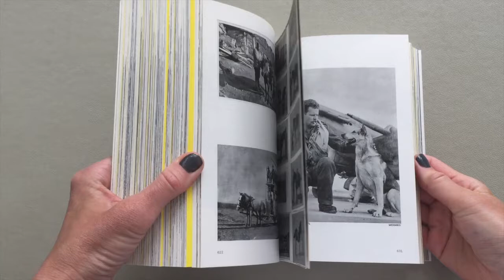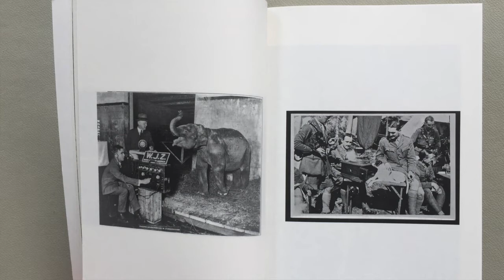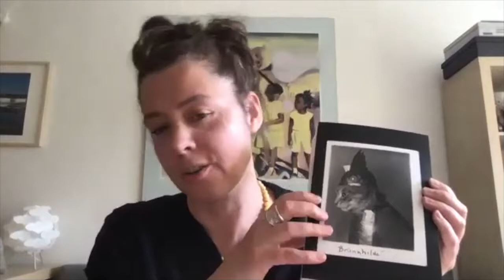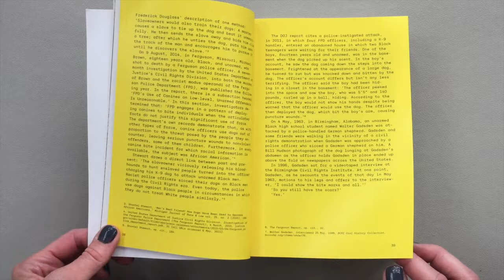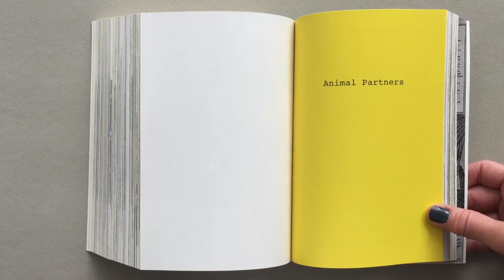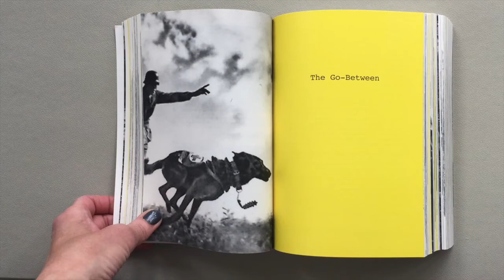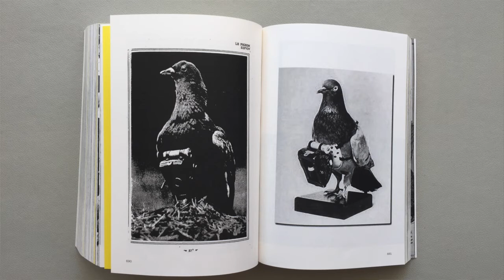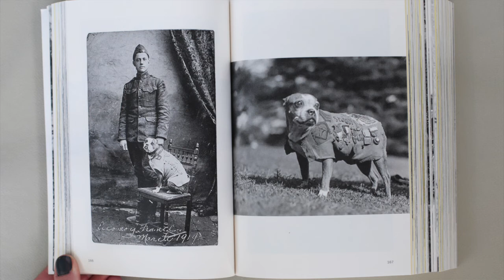„SHIFTERS" ─ Jenny Nordquist in conversation with Marta Bogdańska and Stefan Lorenzutti | MFK 2021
The archive holds the power of interpretation. „SHIFTERS" is an attempt of telling a story about a non-anthropocentric construction reorienting the emotional and intellectual point of view to the side of the non-humans. For centuries, animals have been entrapped in representations authored by people; performances that justified the use and exploitation of animals by humans.
We invite you to listen to the conversation between Marta Bogdańska (the author of „SHIFTERS"), Jenny Nordquist (director of Landskrona Foto ), and Stefan Lorenzutti (poet and publisher) regarding Bogdańska's newest book published by Krakow Photomonth and Landskrona Photo.